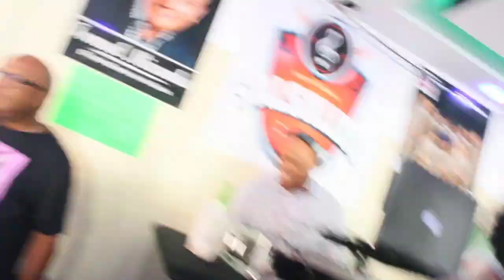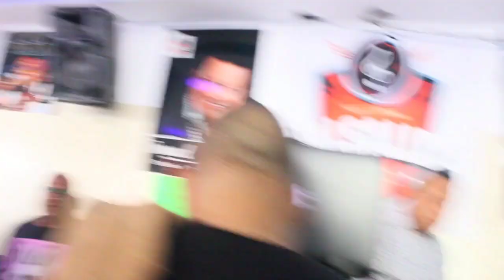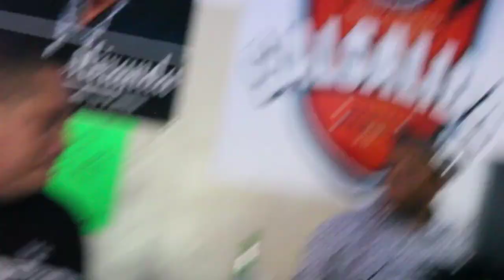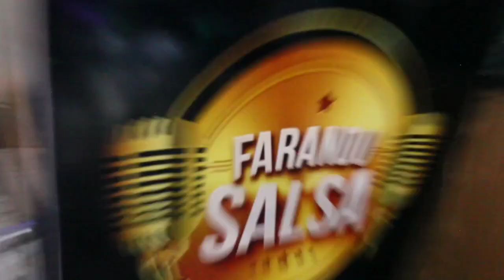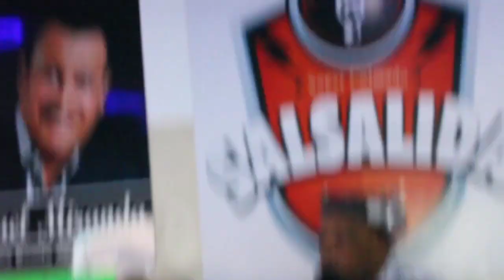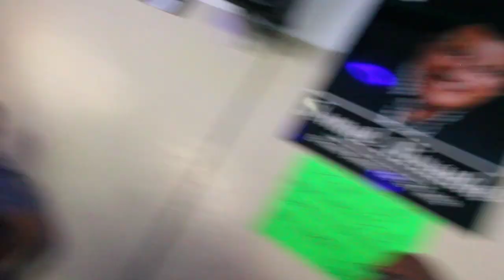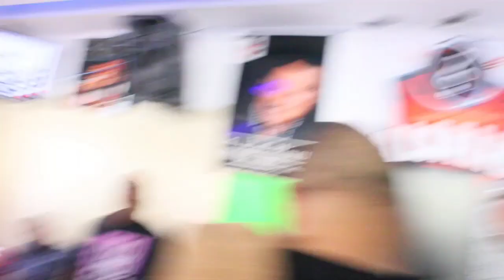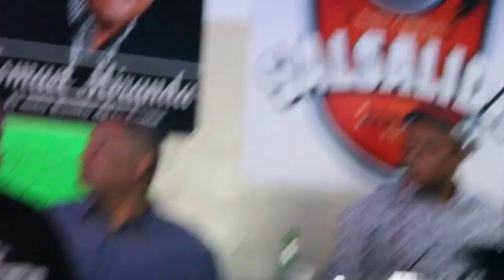MR MAMBRU SIGUE EN SALSA VOL. 2